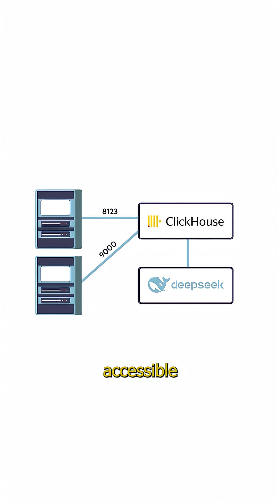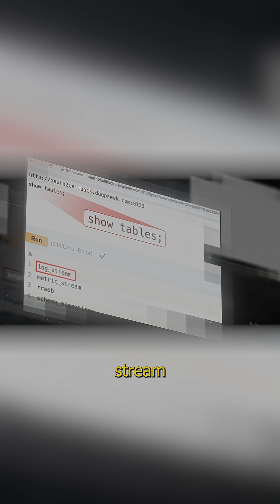Massive Data Leak EXPOSED: How DeepSeek's Security Lapse Put MILLIONS of Records at Risk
In this video, we reveal how a major security mistake at DeepSeek led to a massive data leak. Researchers discovered that DeepSeek left its database completely open to the internet, with no protection or encryption. This made it easy for hackers to access sensitive data like chat logs, API keys, and other important records. At the same time, DeepSeek was also facing a huge attack from botnets that overwhelmed their defenses. Watch to learn how these security failures exposed millions of records and put DeepSeek’s systems at risk.
Most people think major cyberattacks involve genius hackers and cinematic coding. But the real story behind how the U.S. got hacked? It’s way scarier.

⚙️ Check out the full video breakdown on our channel.

-How attackers silently breached U.S. networks
-Why this wasn’t just one hack, it was a campaign
-The infrastructure flaws that made it all possible

🍁 𝐀𝐛𝐨𝐮𝐭 Destination Cybersecurity 🍁
Welcome to Destination Cybersecurity, your go-to source for everything related to the world of cybersecurity. Whether you're a beginner looking to understand the basics or a seasoned professional wanting to stay up-to-date with the latest threats and technologies, we've got you covered. Our channel offers practical tips, in-depth tutorials, expert insights, and cybersecurity news to help you protect your digital world. Join us on this journey to secure the future of your online presence!